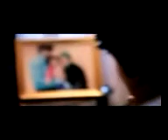SUPER ZBORNIK 4